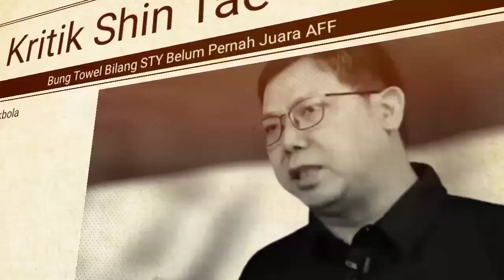Bung Towel Kritik Erick Tohir Anggap Lebay Kelola Timnas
Komentator Bola Bung Towel Kritik Erick Tohir Anggap Lebay Kelola Timnas.